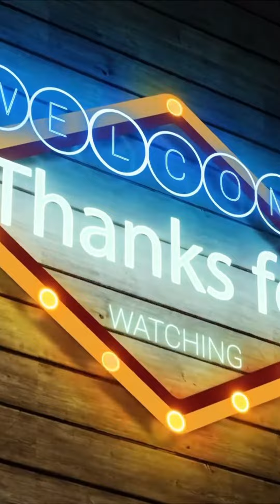Super Glue and Baking soda | Gond or Baking soda Milane per Amaze Resul|NTG Sock Shorts #91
Super Glue and Baking soda | Gond or Baking soda Milane per Amaze Resul | |NTG Sock Shorts #911
In this video, I showed you how to fix your broken items using glue and baking soda, known as super glue or ca glue. Using baking soda and super glue together is a much more effective and durable method than repairing using cotton and super glue.

new funny tik tok video
comedy Video

About :-
Hey Guys Welcome Back To My Youtube  Channel This Channel Is A Funny Animal Video Instagram Video Tik Tok Video Nature Video Beautiful View Video New Technology Video Beautiful View Of Nature Video Amazing Video Beautiful Travel Places Location Video Short Video About Travelling.